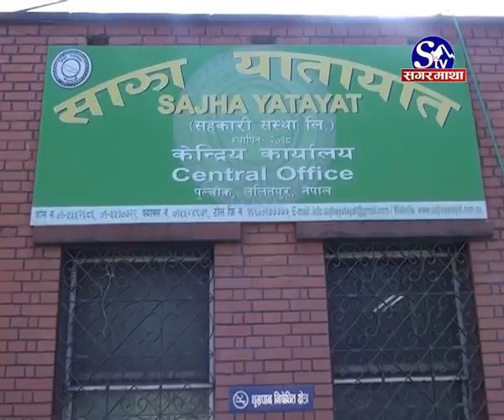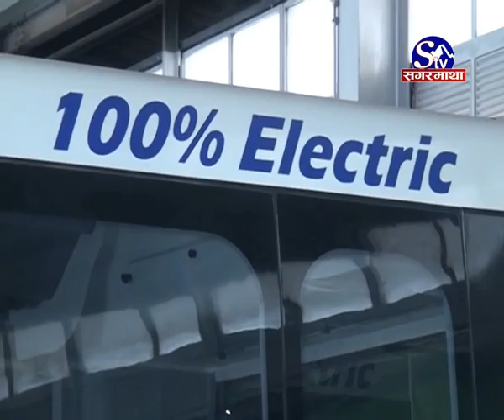बिद्युतीय बस चलाउने हल्ला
बिद्युतीय उर्जाबाट चल्ने बस सञ्चालनका लागि सरकारले साझा यातायातलाई ३ अर्ब रुपैयाँ दिएको छ । सार्वजनिक यातायात क्षेत्रमा बिद्युतीय उर्जाबाट चल्ने बसलाई प्रोत्साहन गर्ने उद्देश्यले ३ सय वटा बस संचालनका लागि सरकारले साझालाई ३ अर्ब रुपैयाँ दिएको हो ।